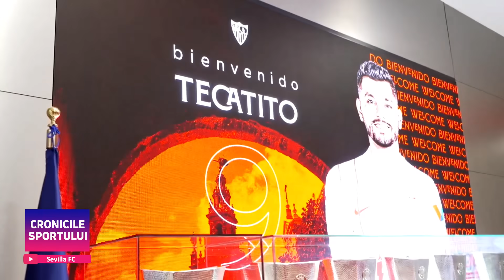Cele mai FRESH TRANSFERURI #2 | iarna 2022